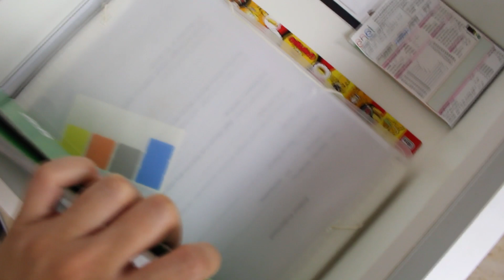⭐ ORGANIZANDO MINHA ESCRIVANINHA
⋒ ME SIGA EM OUTRAS PLATAFORMAS ⋒

Obrigada por clicar e assistir a esse vídeo! Seu apoio é fundamental para o meu trabalho. Se inscreve aí para receber mais conteúdos desse tipo. ♡